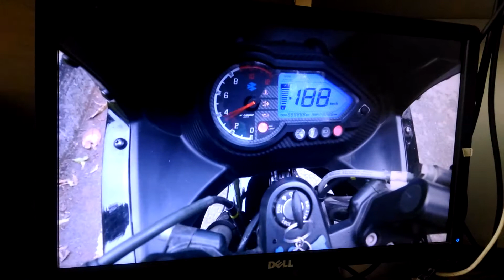VJ Mohammad Rameez ..entry scene in movie(1)